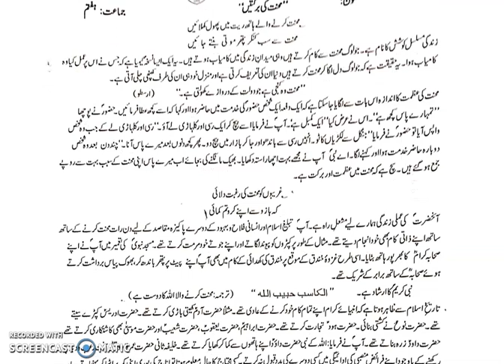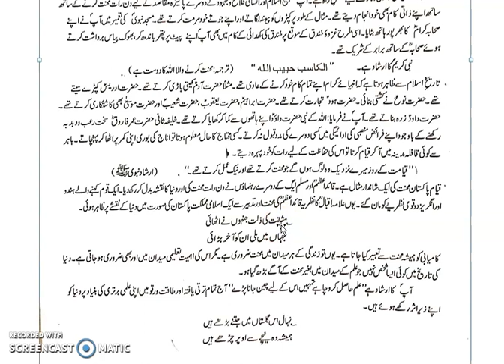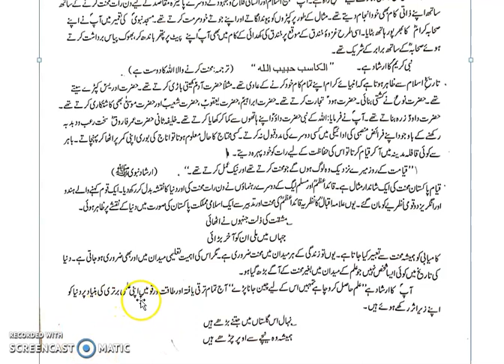urdu class 7 lec#42